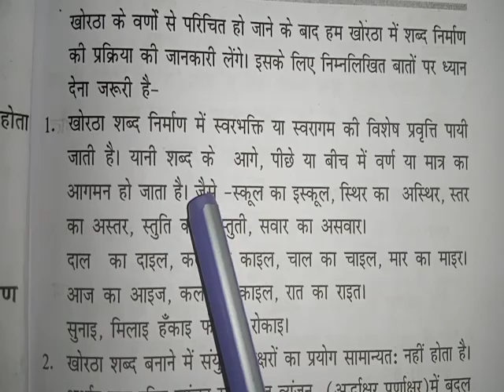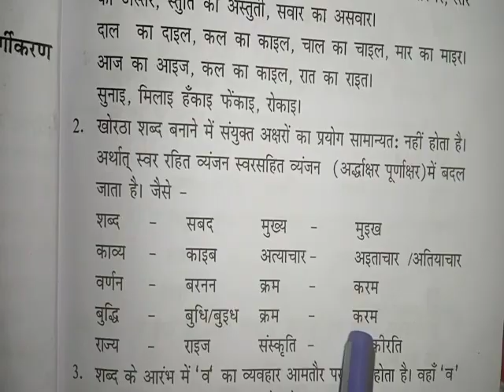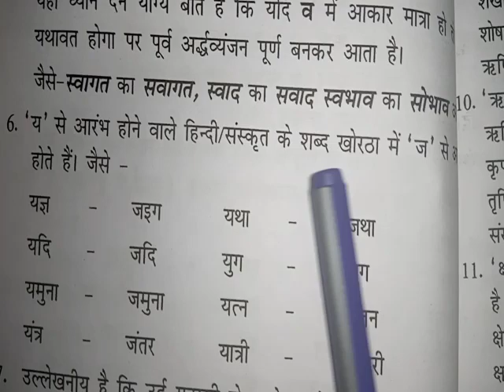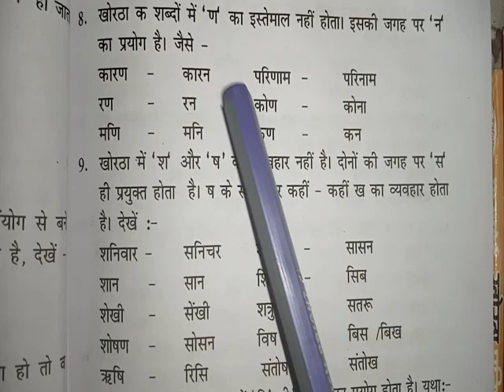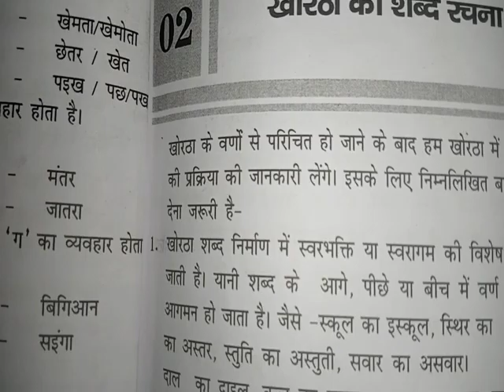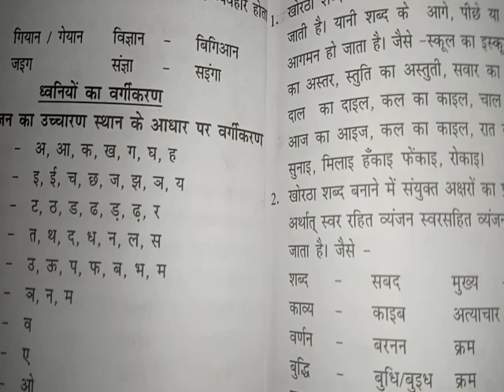khortha Bhasa ka varn bichar खोरठा भाषा के वर्ण विचार जेJSSC CGL new syllabus ‎@clearKhortha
khortha Bhasa ka varn bichar खोरठा भाषा के वर्ण विचार @clearKhortha